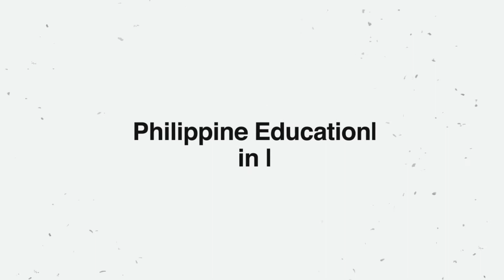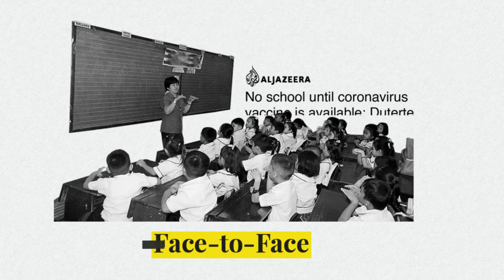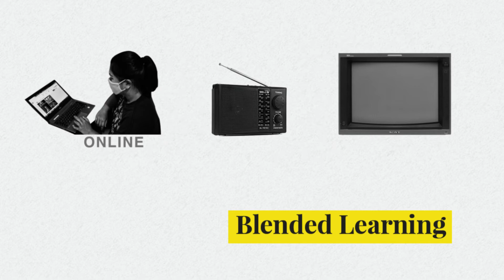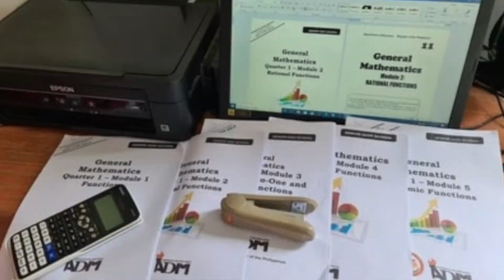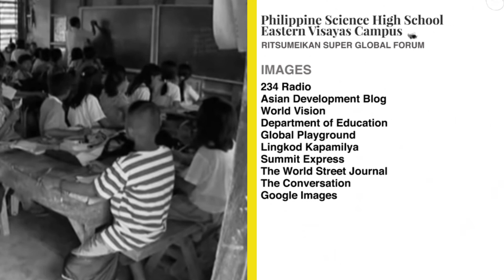Philippine Education in the time of COVID-19 | PSHS-EVC for RSGF2020